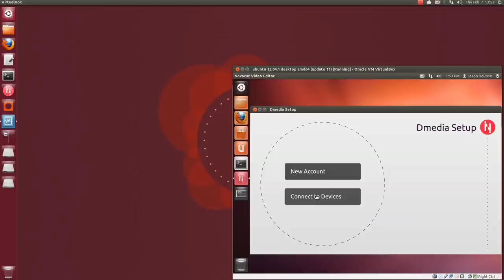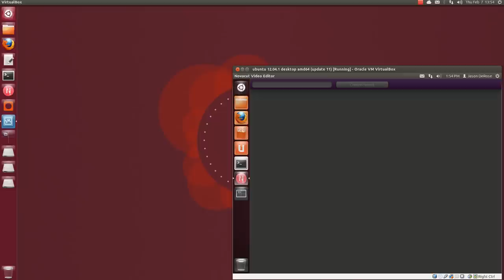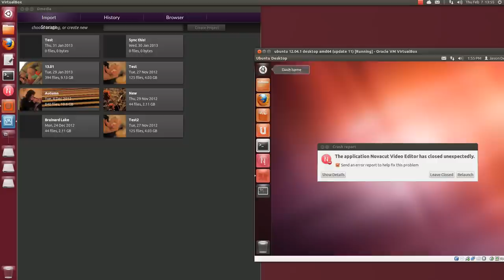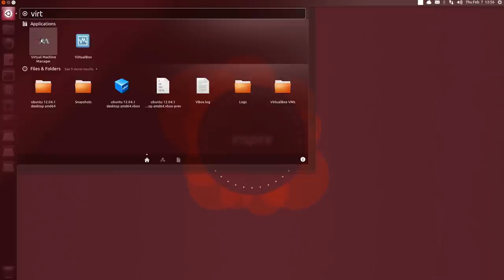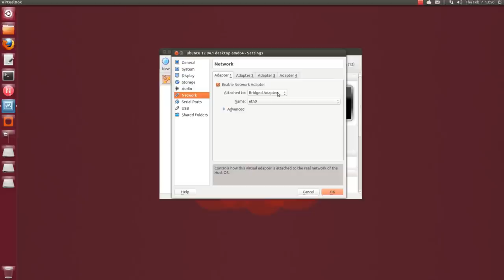Device-to-device sync with Dmedia/Novacut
This demos the secure device peering, and covers how you can do the same using VirtualBox.